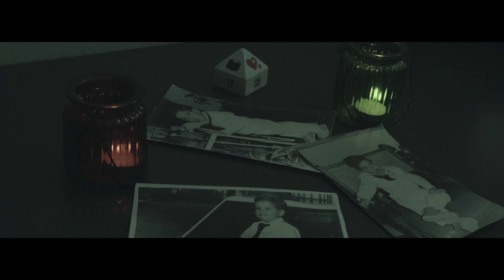No life (Short Film)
No life. | Suicides, the silent epidemic behind humanity.
a OncePM film. 2020. ©️

Miami Independent Film Festival | Official Selection (MONTHLY EDITION – OCT 2020)

Berlin Flash Film Festival | Outstanding Achievement Award (MONTHLY EDITION – NOV 2020)